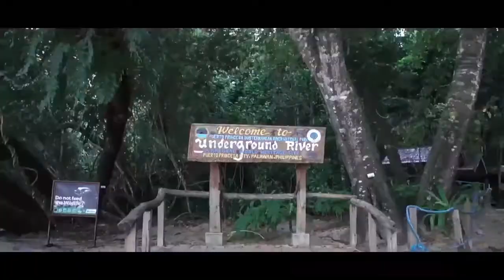2019 Batang Pinoy National Championships Official Video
Video courtesy of: City Government of Puerto Princesa

Ctto